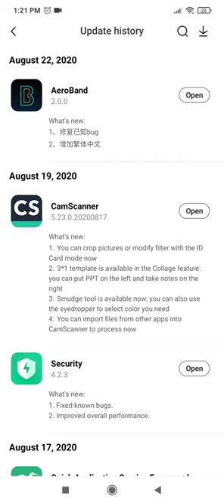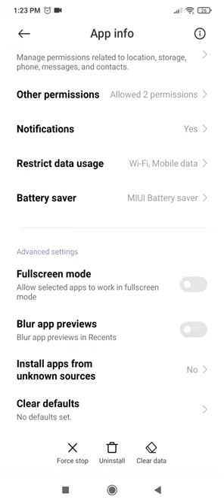AeroBand Android app v2.0.0 update for Aeroband PocketDrum & PocketGuitar @ Xiaomi Redmi Note 8 Pro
What's new:
1. Fix known bugs
2. Add traditional Chinese Version